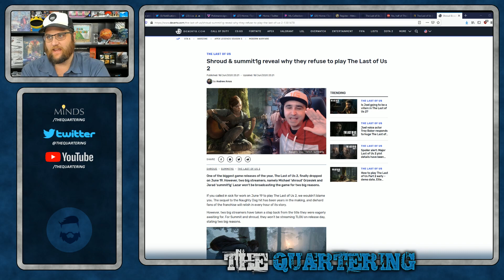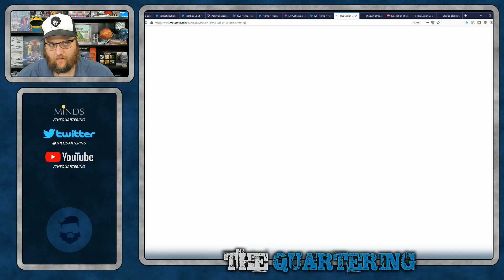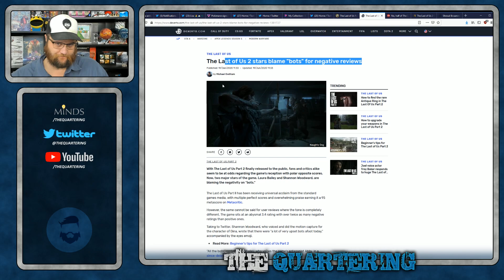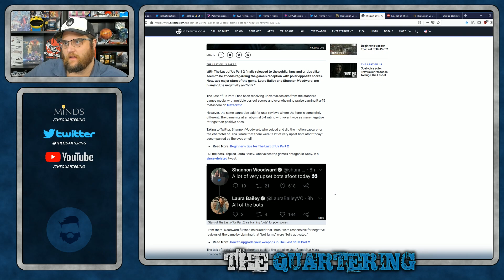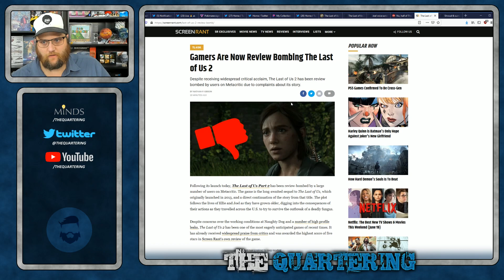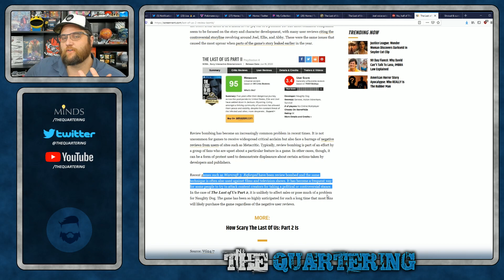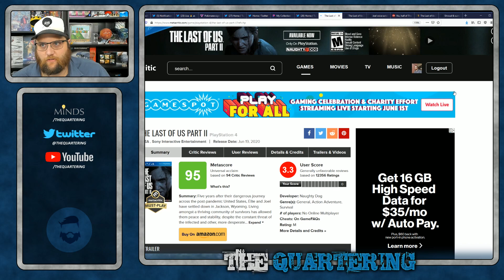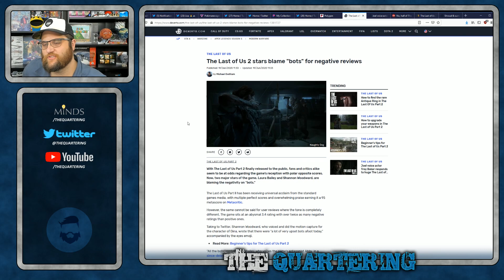Desperate The Last Of Us 2 Staff BLAME Bad Reviews On "Muh Bots"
I mean we already knew that there would be plenty of people that didn't like this game and the staff over at naughty dog knew it too.  Why get so angry?